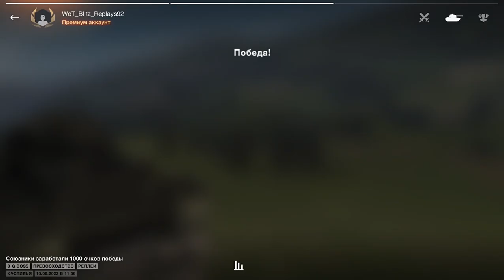VK 72.01 (K) - 25358 Damage, 12 Kills - WoT Blitz UZ Gaming